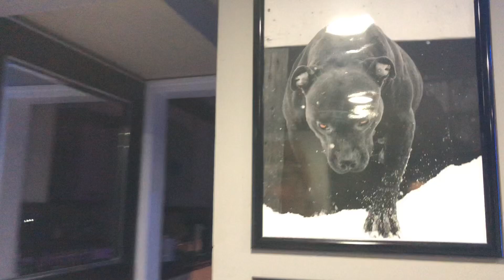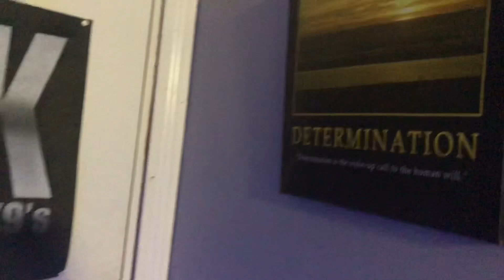house full of GIANT pitbulls 👀😱 they are everywhere